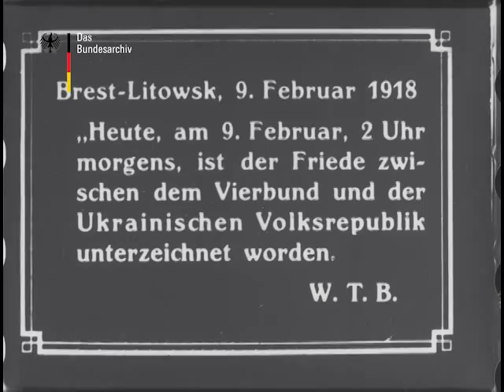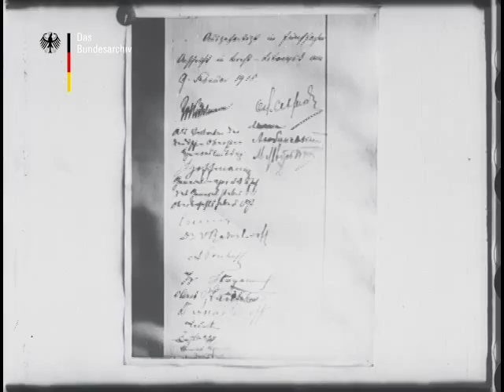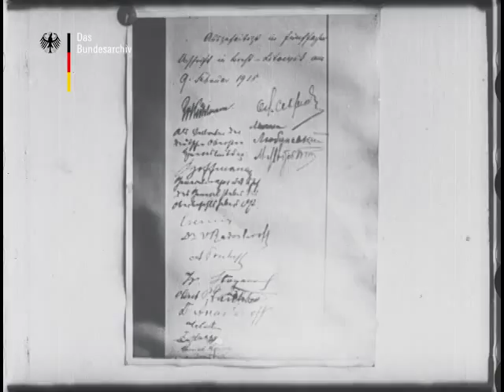Подписание первого мирного договора Первой Мировой Войны. 9 февраля 1918.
Сепаратный мирный договор, подписанный 9 февраля 1918, между Украинской народной республикой и Центральными державами в Брест-Литовске